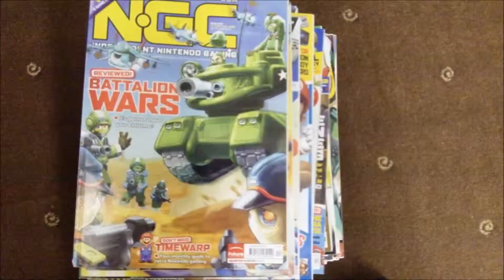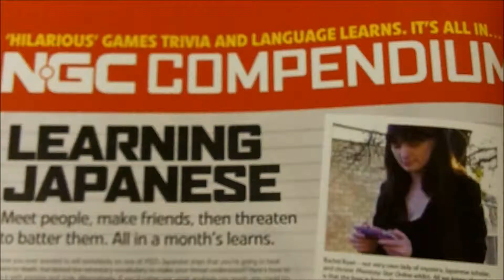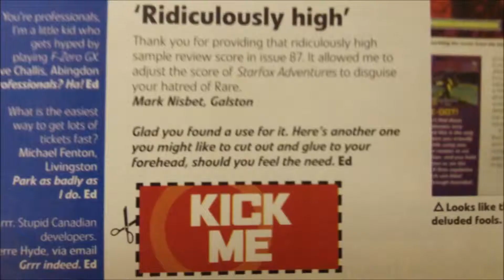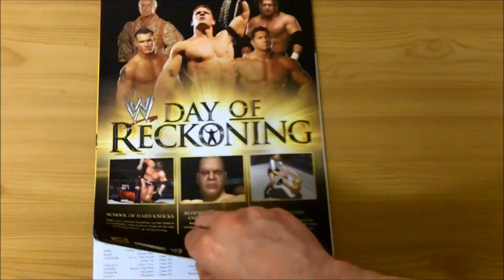Magazine Chronicles Pilot - NGC Magazine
The pilot episode of what may become a series.